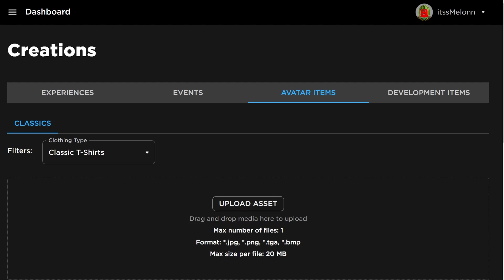*NEW* WORKING ALL CODES FOR Muscle Legends IN 2024 SEPTEMBER! ROBLOX Muscle Legends CODES